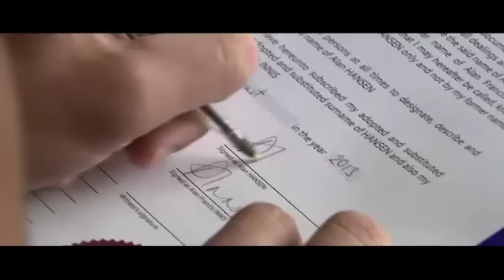Paddy Power - The greatest team in the world? | Farnborough FC?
Farnborough FC announced a new sponsorship deal with Paddy Power and in a world football first every player in the first team squad changed their name by deed poll to that of a legendary footballer -- meaning the most star-studded team ever assembled will be playing at Paddy Power Park this season.

Instead of a line-up including the likes of Balls, Inns and Treacher, the yellow kit of Hampshire's finest will be adorned with all-time great names like Gascoigne, Best, Pelé, Banks and Beckenbauer.